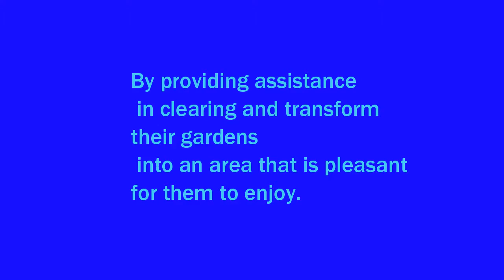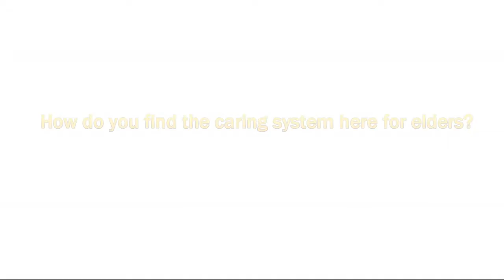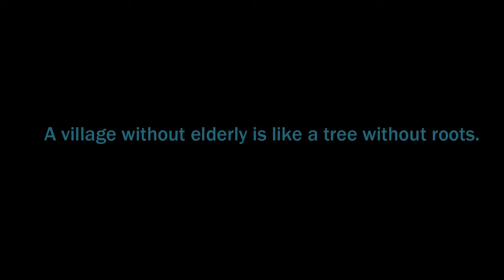Green hands Perth.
This is such a great idea and we need to see it more of this "
Um Mustapha, a Senior citizen from Iraq and a former School principal .talked about her memories back home and why she call Australia her home.